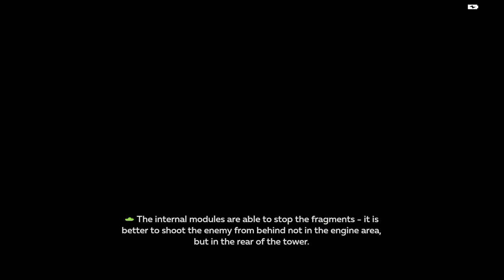War Thunder Mobile Strv 104 no death 6 kills Gameplay #43